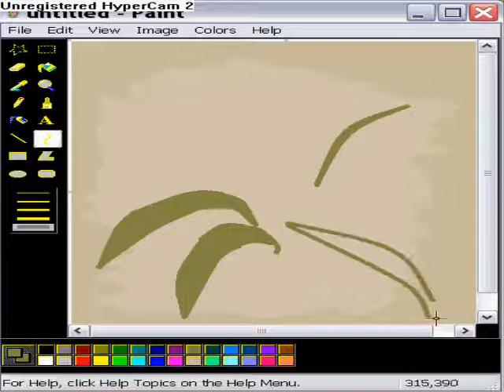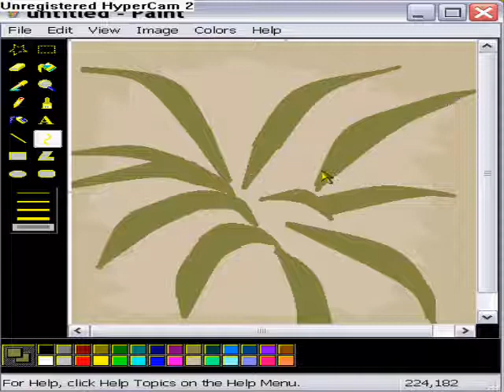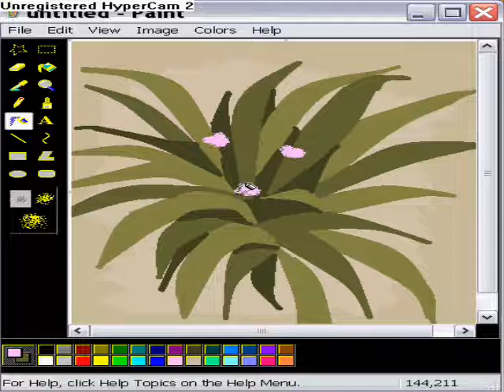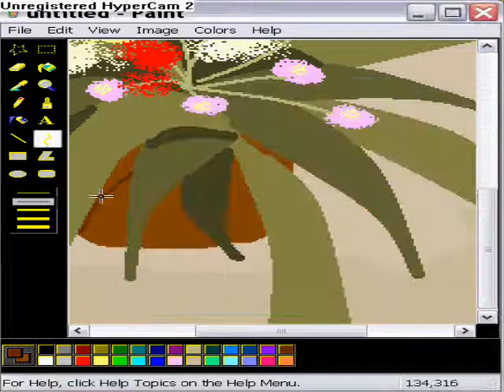marios sarris artist.wmv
gia mena i zografiki eine to pkio kalitero talento
gt me tin zografiki ipografis tin agapi sou
ton pono sou  kai ti xaraxtira exeis mesa sou
giafto panta 8a ksero na agapw ta atoma pou eine
dipla mou kai na ksexorizo kai tous ex8rous mou
kai apo makria mou pos 8a 8eloune na m kanoune kako
mesa apo tes zilies tous afto to video to afierono
se olous m tous filous pou agapw kai me extimoun
xoris diplosopia. by mario sarri artist cyprus
limassol